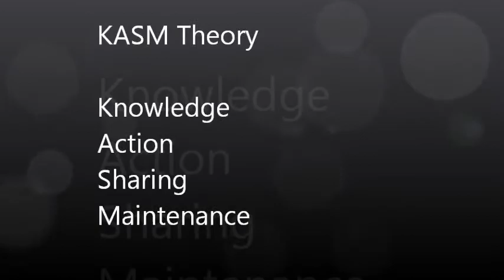Ramadan in the Light of Al Asr and KASM Theory